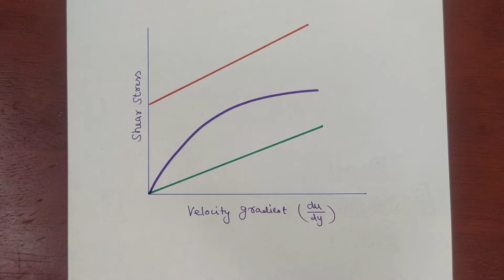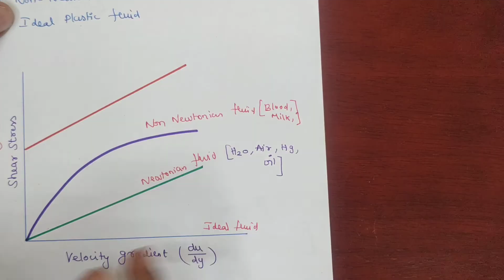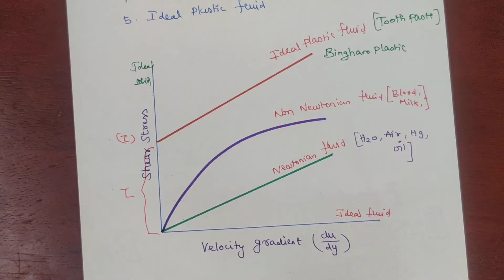Types of Fluids in Fluid Mechanics? | GATE | Fluid Mechanics in Tamil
Types of Fluids in Fluid Mechanics?
ME 8391& ME 6301
Engineering Thermodynamics

Important Topics

Important Topics

ME8595 Thermal Engineering- II
Important Topics